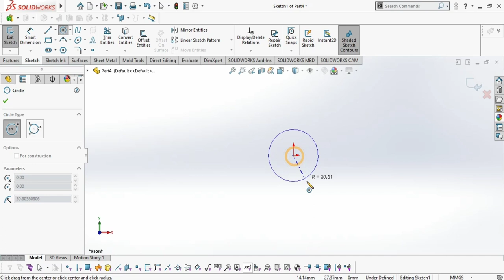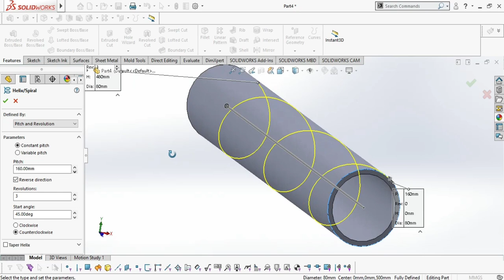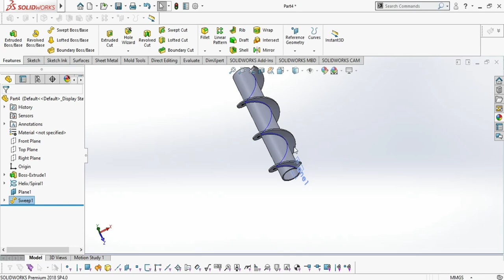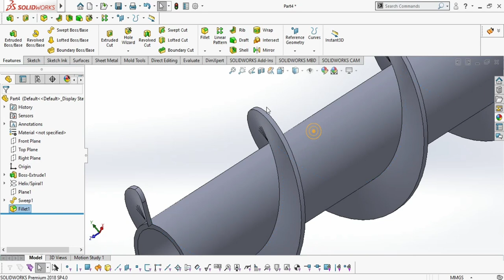Design Helical Screw Conveyor in solidworks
How to create a Helical Screw Conveyor in SOLIDWORKS.
Design Helical Screw in Solid Works
Create Helical Screw in Solid Works
Helical Screw Conveyor in Solid